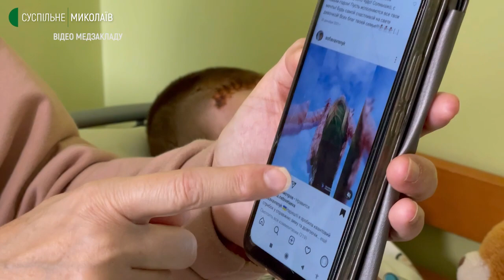Уламок російського снаряда влучив у голову дівчинці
Під час обстрілу Миколаєва касетними снарядами 4 квітня Ніна Вавринюк накрила свою дев’ятирічну доньку Софію собою. Тоді родина ледь врятувалася, ховалися на землі під стінами будинку у житловому кварталі. Уламки одного зі снарядів влучили у голову Софійки. Станом на 10 травня дівчинка лікується у Львові.